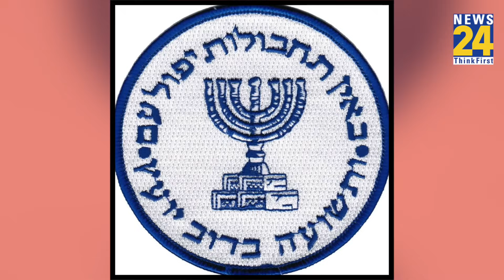Israel की Intelligence Agency Mossad कैसे हुई फेल? Hamas ने मचाई तबाही | Israel-Palestine conflict